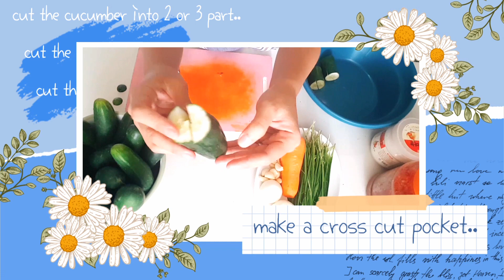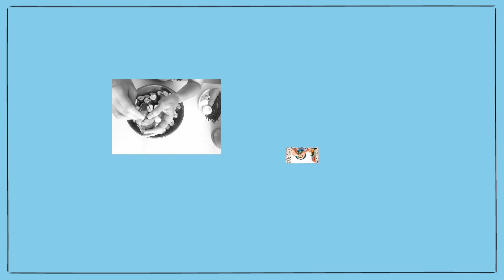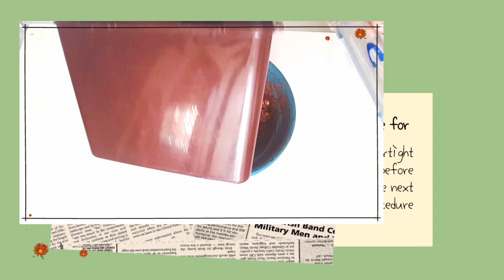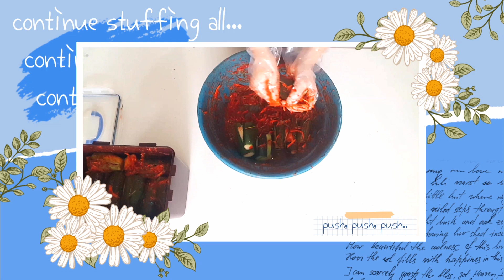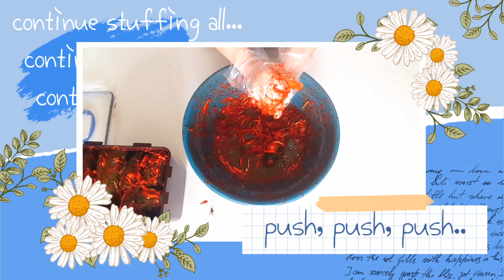Cucumber kimchi / 오이소박이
Cucumber kimchi is a delicious kind of kimchi with a refreshing taste and crunchy texture stuffed with garlic chives and well matched seasonings.

 When buying cucumbers, try to find cucumbers with less seeds. You can use Korean cucumber, kirby cucumber, english cucumber or any other pickling cucumbers for this recipe. You can modify the spicy level by adding more or less chili powder, depends on your preferred taste.